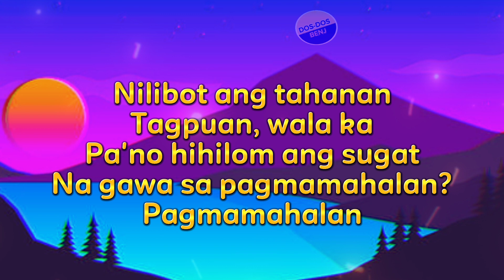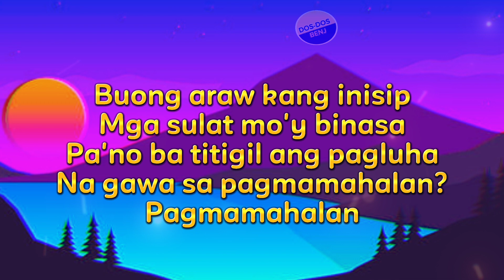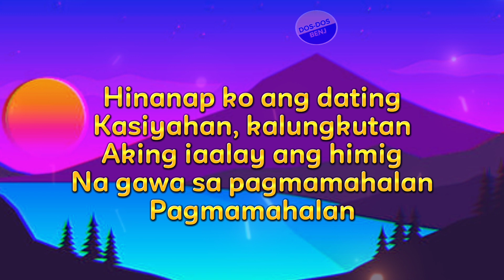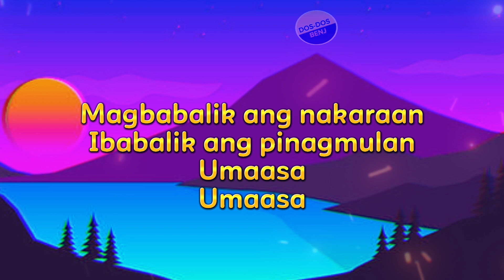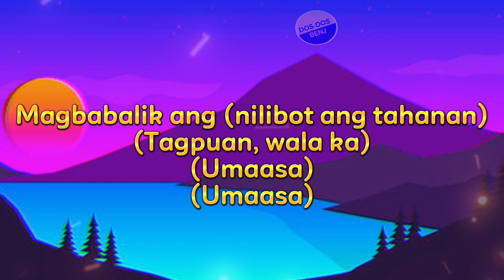🔥Calein - Umaasa (Magbabalik ang nakaraan,Ibabalik ang pinagmulan) LYRICS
Umaasa
(lyrics)

Pa'no hihilom ang sugat
Na gawa sa pagmamahalan?
Pagmamahalan

Pa'no ba titigil ang pagluha
Pagmamahalan

Umaasa
Umaasa

Umaasa
Umaasa

Kasiyahan, kalungkutan
Aking iaalay ang himig
Pagmamahalan

Umaasa
Umaasa

Umaasa
Umaasa

Umaasa
Umaasa

Umaasa

Umaasa
Umaasa

(Umaasa)
(Umaasa)